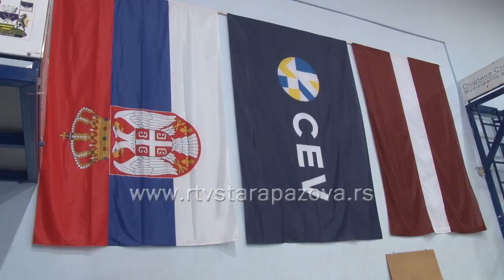Odbojkašice Jedinstva igraju protiv Rige iz Letonije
Odbojkašice Jedinstva sutra od 19 časova na svom terenu ugostiće letonsku ekipu Rige u revanš utakmici drugog kola Challenge cup-a. Pre sedam dana odbojkašice Jedinstva su ubedljivo sa 3:0 u setovima slavile u prestonici Letonije. Ova utakmica, osim što će biti odlična odbojkaška predstava, imaće i humanitaran karakter, jer će sav prihod od prodatih ulaznica biti usmeren na lečenje sugrađanina Marka Morića.